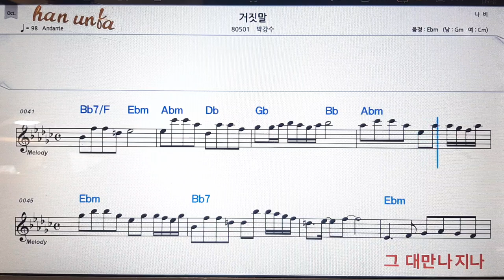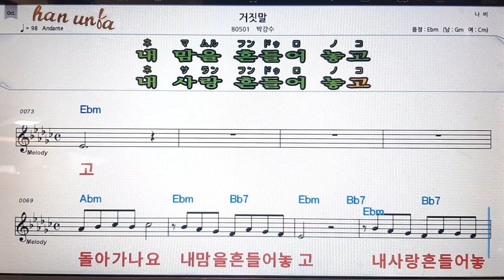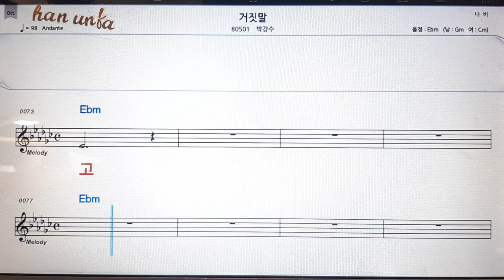거짓말/박강수💋노래 반주*기타 코드 악보*가라오케💕Karaoke*Sheet Music*Chord*MR